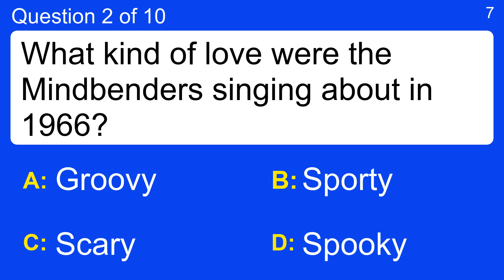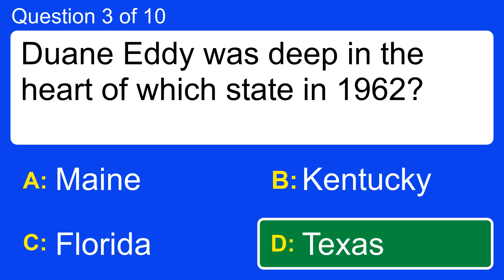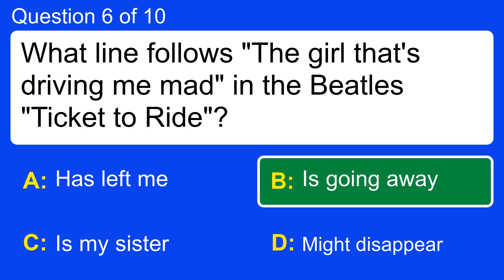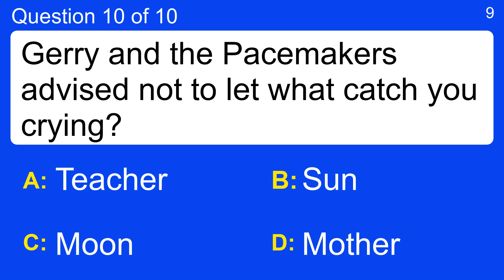1960s Hits Lyrics Quiz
Question 1 : Johnny Cash said that what was a "burning thing" in "Ring of Fire"?
 Answer a: America
 Answer b: Fashion
 Answer c: Love
 Answer d: Peace

Question 2 : What kind of love were the Mindbenders singing about in 1966?
 Answer a: Groovy
 Answer b: Scary
 Answer c: Spooky
 Answer d: Sporty

Question 3 : Duane Eddy was deep in the heart of which state in 1962?
 Answer a: Florida
 Answer b: Kentucky
 Answer c: Maine
 Answer d: Texas

Question 4 : In 1969, Manfred Mann were singing about which animal on the run?
 Answer a: Badger
 Answer b: Fox
 Answer c: Giraffe
 Answer d: Squirrel

Question 5 : "The road is long, with many of winding turns" is the first line of which 1969 hit?
 Answer a: A Boy Named Sue
 Answer b: All I Have to Do Is Dream
 Answer c: He Ain't Heavy
 Answer d: Proud Mary

Question 6 : What line follows "The girl that's driving me mad" in the Beatles "Ticket to Ride"?
 Answer a: Has left me
 Answer b: Is going away
 Answer c: Is my sister
 Answer d: Might disappear

Question 7 : Where did Otis Redding leave his home in "Sittin on the Dock of the Bay"?
 Answer a: Georgia
 Answer b: Kansas
 Answer c: Ohio
 Answer d: Texas

Question 8 : Who had the Beach Boys "rockin' and a-rollin', Rockin' and a-reelin"?
 Answer a: Barbara Ann
 Answer b: Carrie Ann
 Answer c: Jamie Lee
 Answer d: Peggy Sue

Question 9 : How many trombones led the big parade in the 1961 hit song?
 Answer a: 44
 Answer b: 51
 Answer c: 76
 Answer d: 99

Question 10 : Gerry and the Pacemakers advised not to let what catch you crying?
 Answer a: Moon
 Answer b: Mother
 Answer c: Sun
 Answer d: Teacher